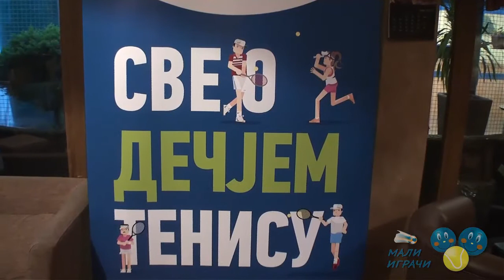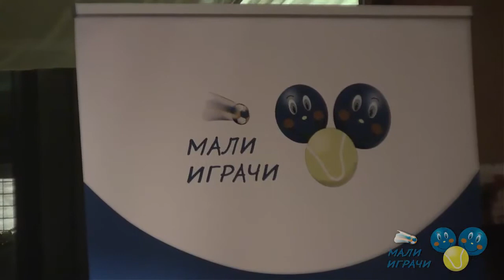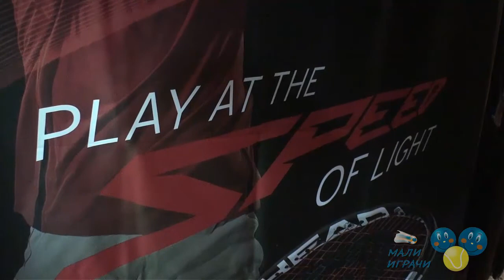Koktel povodom objavljivanja Almanaha dečjeg tenisa, TK Privilege, 13.4.2017.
Атмосфера на коктелу који је сајт Мали играчи организовао поводом објављивања Алманаха дечјег тениса у београдском TK Privilege 13. априла 2017.